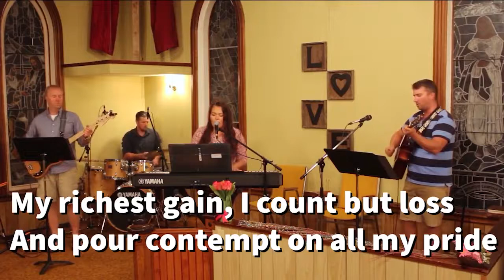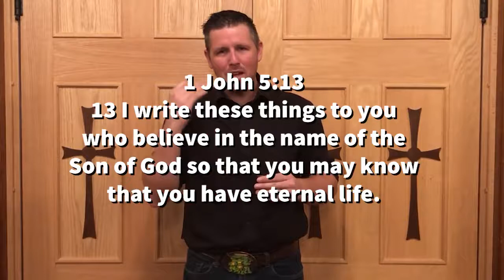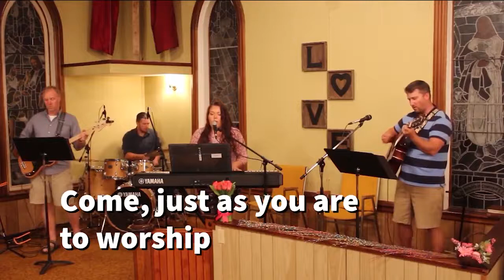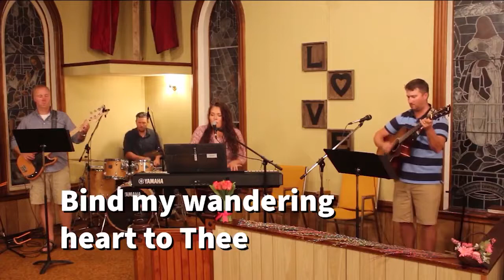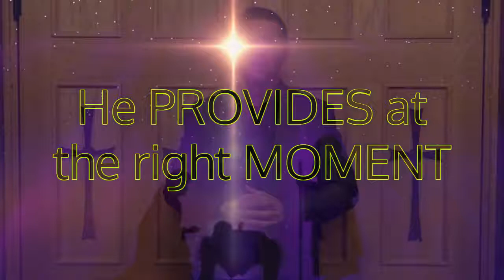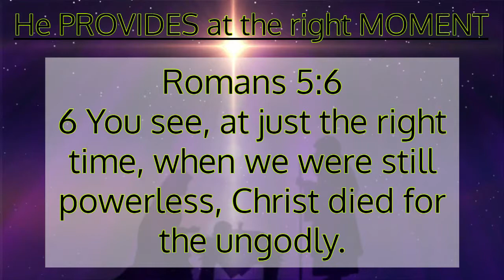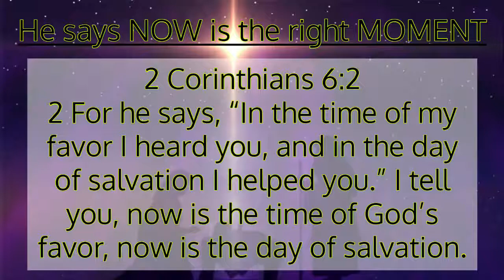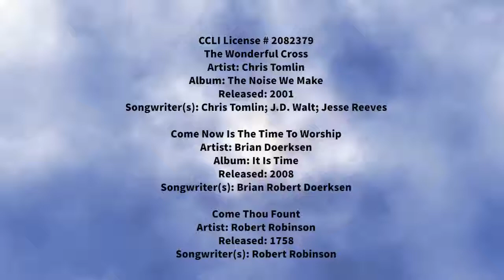The Miracle of the Moment (Pastor Jonathan Hatt)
The Miracle of the Moment
Deer Island Churches of Christ

Artist: Chris Tomlin
Album: The Noise We Make
Released: 2001
Songwriter(s): Chris Tomlin; J.D. Walt; Jesse Reeves

Artist: Brian Doerksen
Album: It Is Time
Released: 2008
Songwriter(s): Brian Robert Doerksen

Artist: Robert Robinson
Released: 1758
Songwriter(s): Robert Robinson